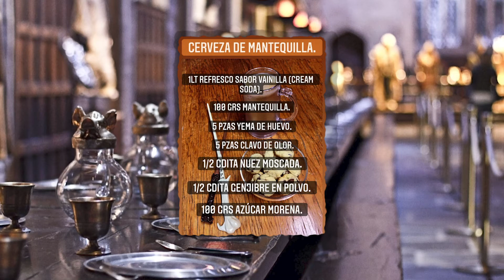Como hacer Cerveza de Mantequilla al estilo de Harry Potter.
¡Bienvenidos a la Cocina!
Seguimos con este especial de platillos y bebidas geek, por eso para estas fechas te traemos la famosa cerveza de mantequilla...
¡Provechito!